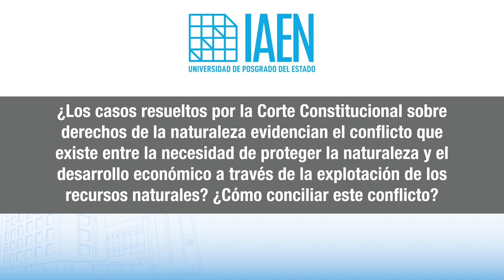Conflicto entre los derechos de la naturaleza y el desarrollo económico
Participante: Mtr. Viviana Morales, Docente de la Escuela de Derechos y Justicia - IAEN
Tema: Conflicto entre los derechos de la naturaleza y el desarrollo económico